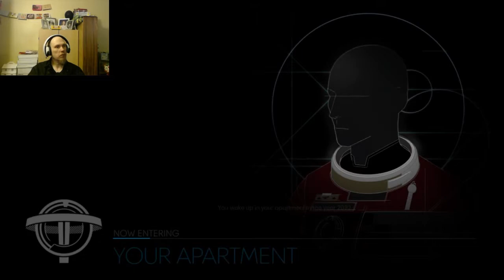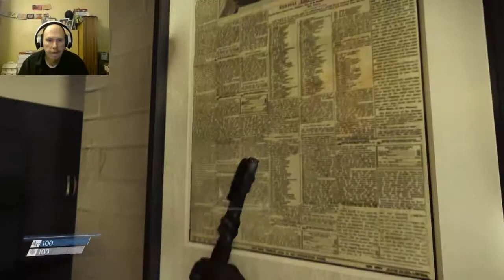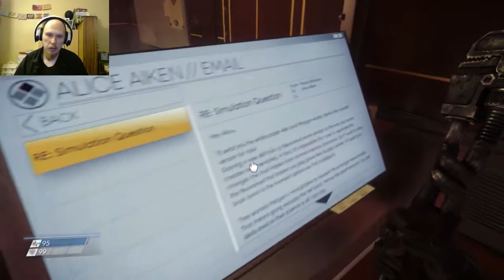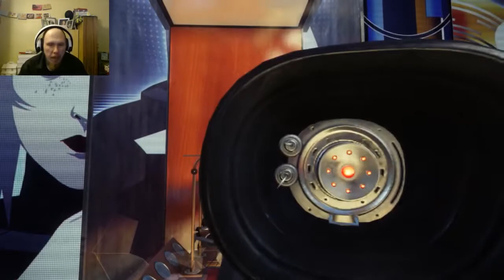Prey #1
This is part 1 of a stream I did on twitch, Please enjoy